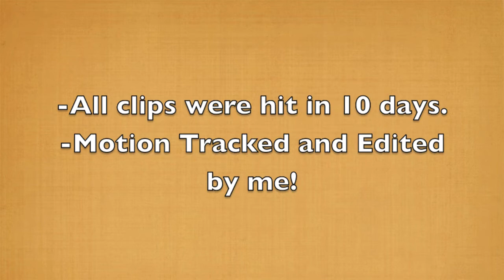"Return" - MW3 AoN XrS RC Response! (Lost)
HOLA Senor/Senorita! I put a good 20+ hours into making this video. (Learning how to motion track isn't easy!) I hope you guys enjoy!
Remember, a like is always appreciated!